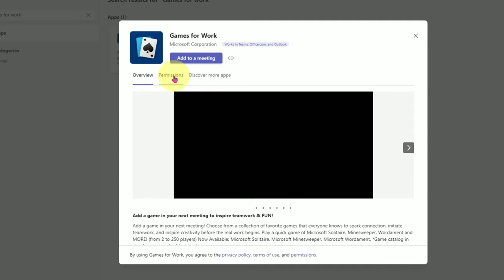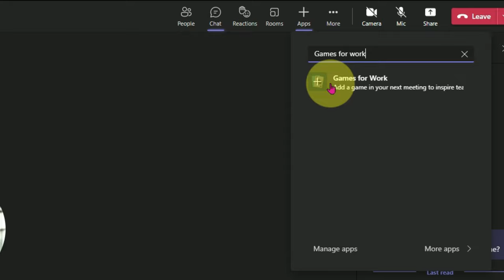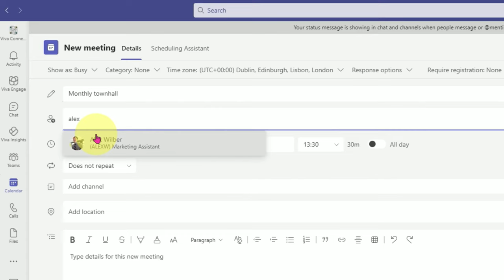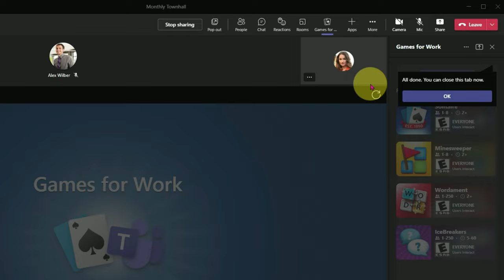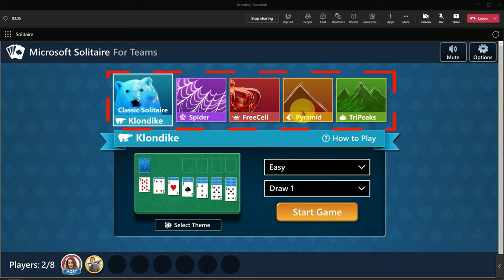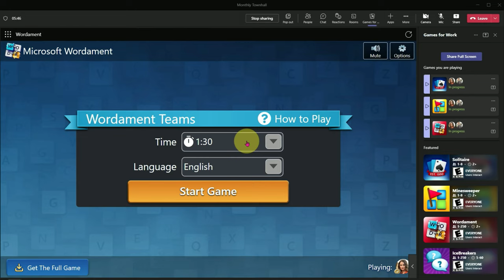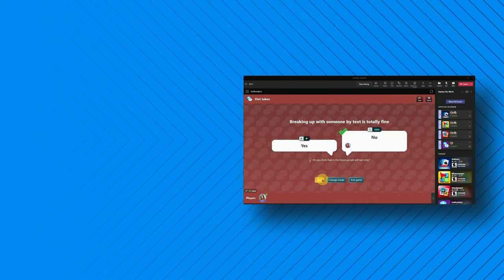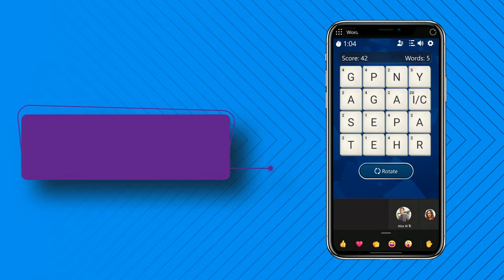Microsoft Teams Games For Work - the complete guide.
Microsoft have release "Games for work" a new app which you can install into Teams Meetings. This guide will take you through the install process and how to play each of the games and what scenarios they work best in.

Microsoft Games for work allows you to play 4 games including solitaire, mine sweeper, Wordament and icebreaker with up to 250 meeting attendees.